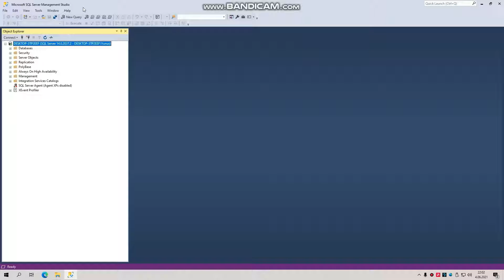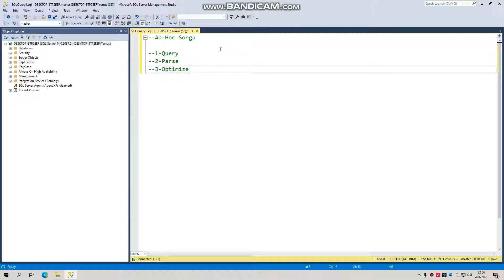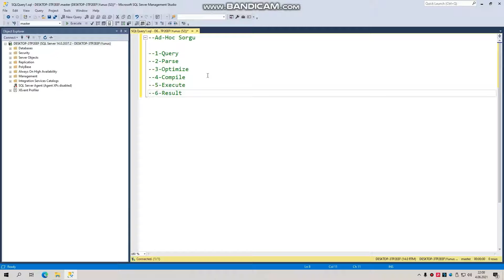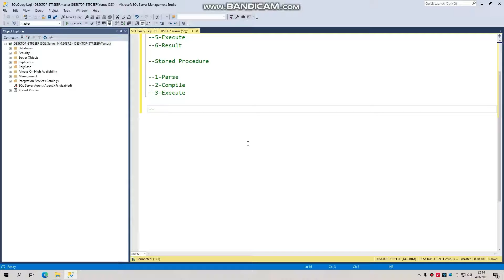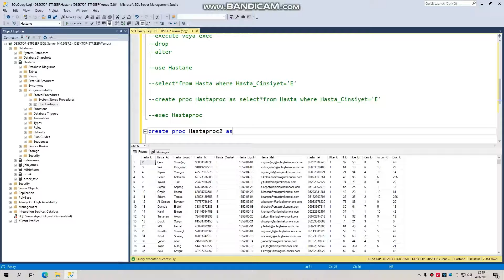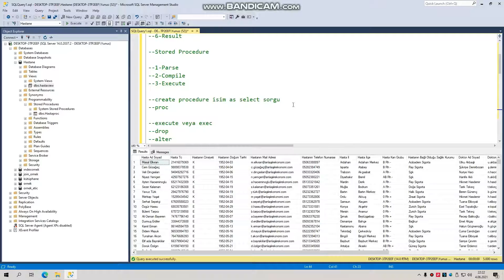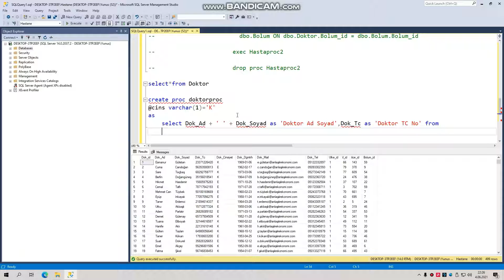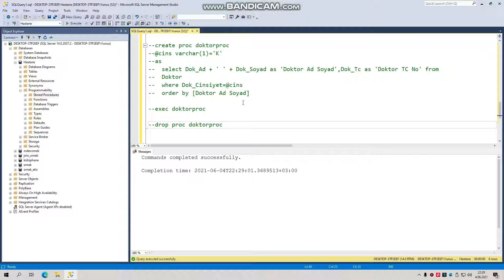Anlaşılır Ekonomi SQL-54 (Stored Procedure Nedir?)